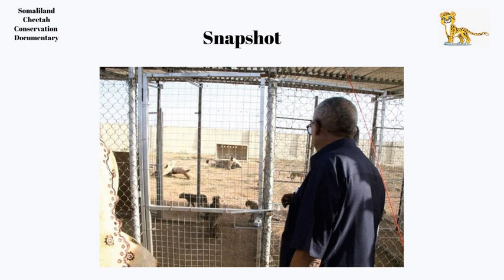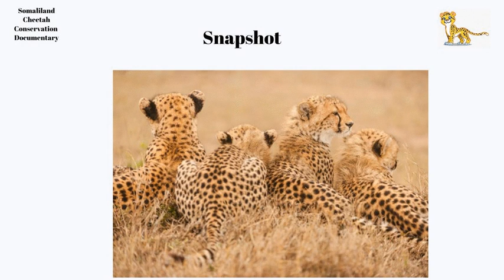Somaliland cheetah Documentary 2020